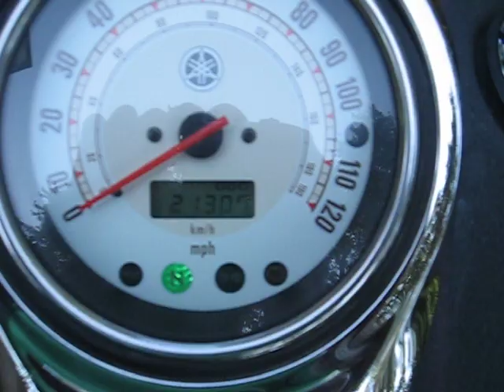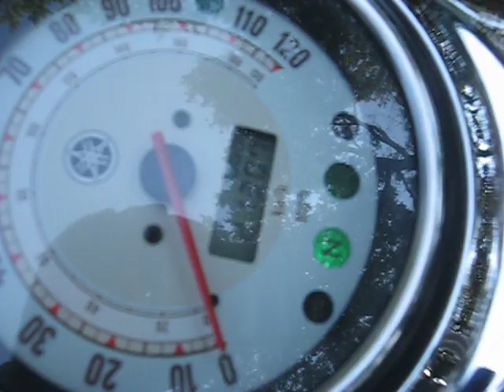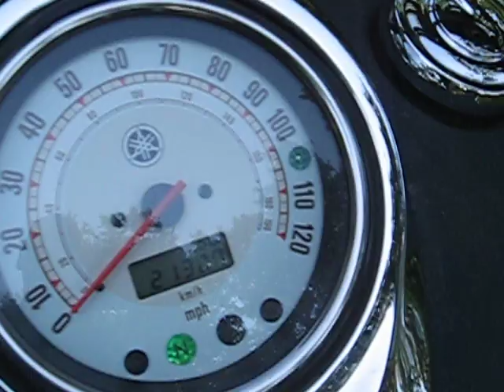yamaha vstar 1100